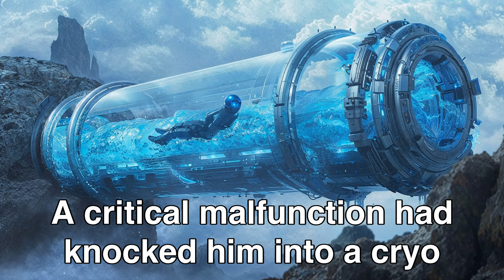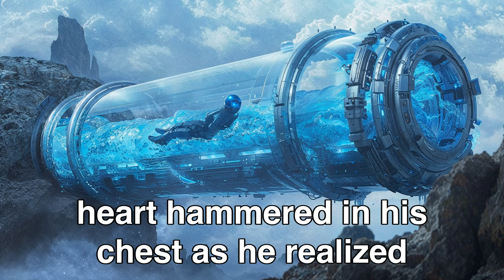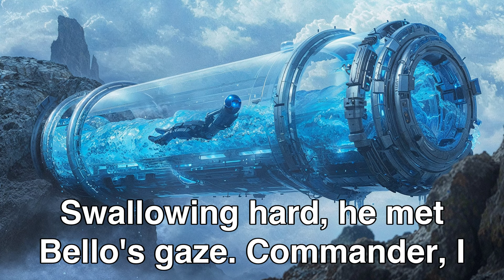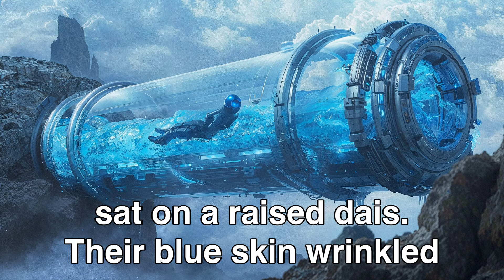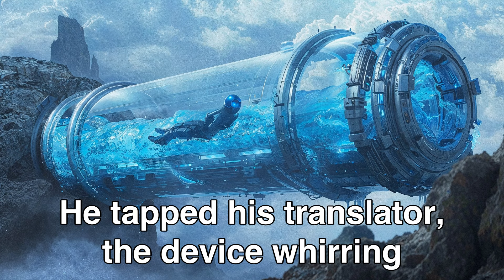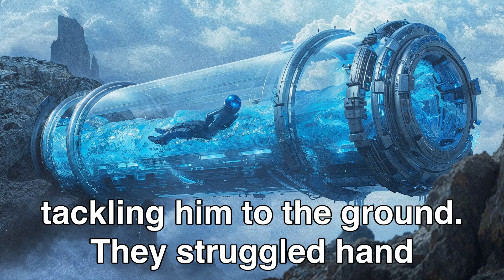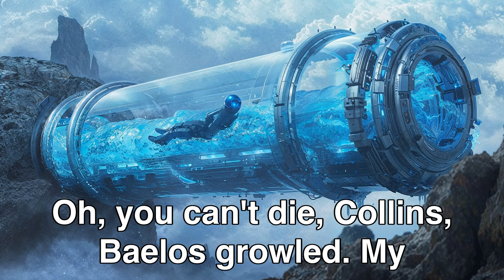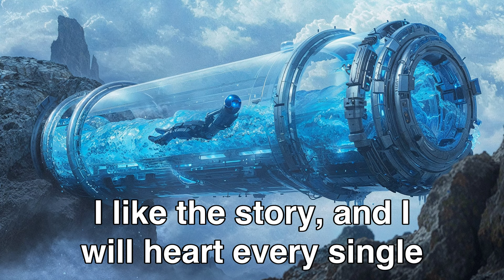Human Spent 10,000 Years In A Time Capsule, Shocked Aliens Half To Death